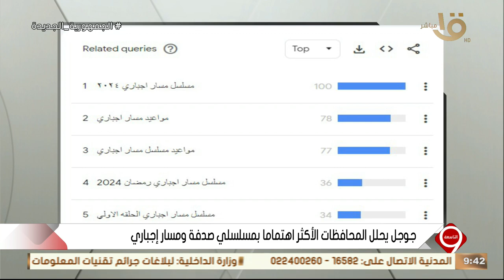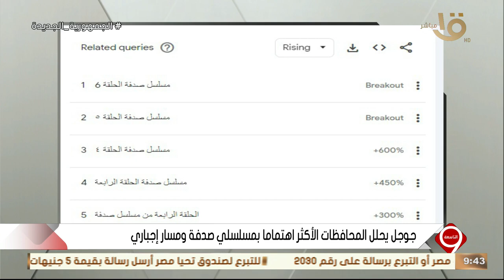التاسعة | جوجل يحلل المحافظات الأكثر اهتماما بمسلسلي صدفة ومسار إجباري